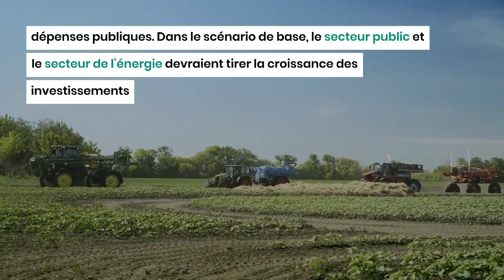L'économie algérienne vue par la Banque mondiale : Les bons points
L'année 2022 a été bénéfique pour l'économie algérienne. La guerre en Ukraine a été une aubaine pour cette économie quasi dépendante des hydrocarbures.